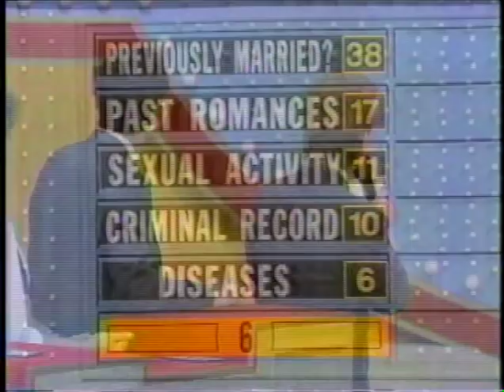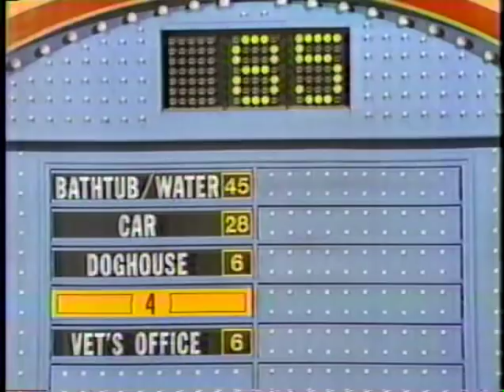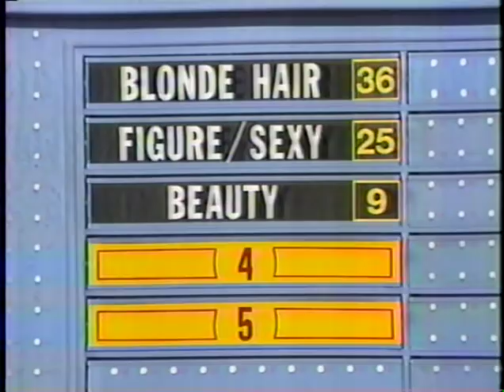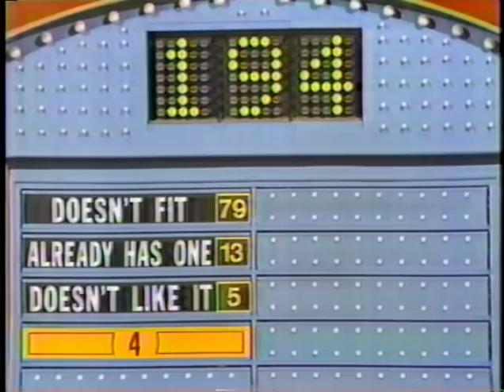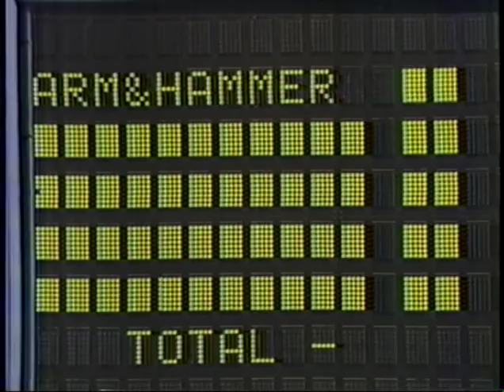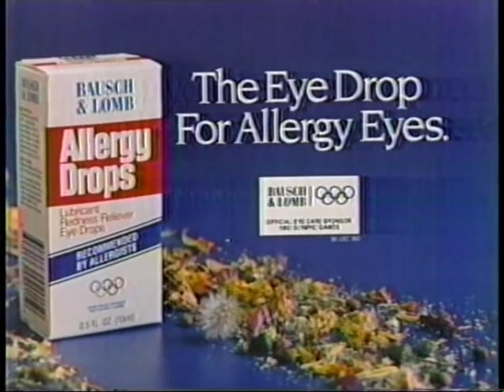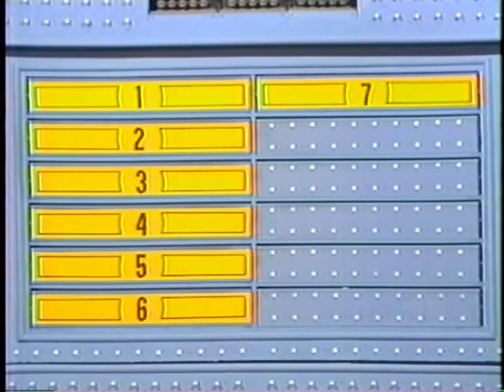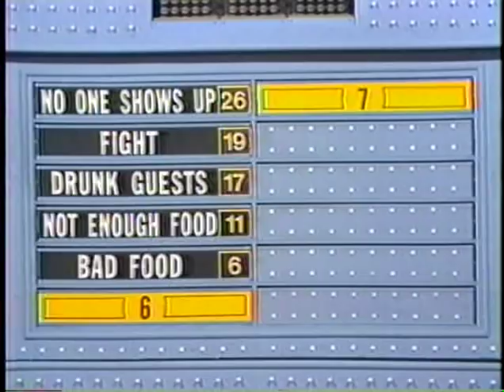McKenzie Ken Family Feud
Ken McKenzie, Carolyn McKenzie, Colin Simpson, Karon Dutcher, Mona Simpson play the all time favorite Family Feud with late host Ray Coombs.